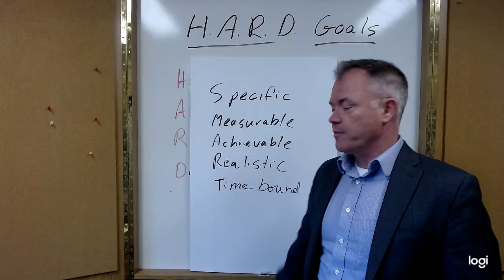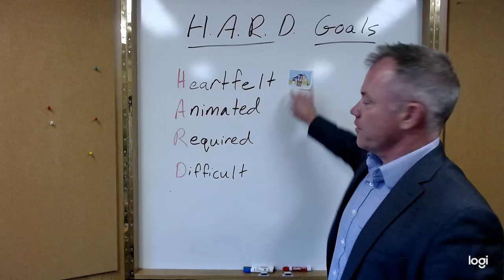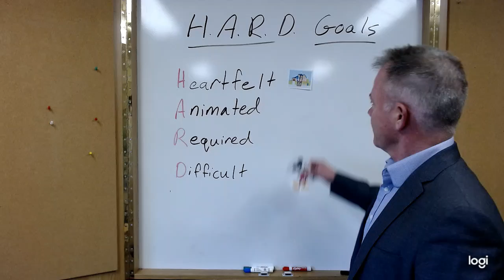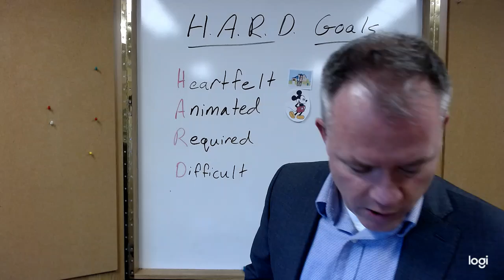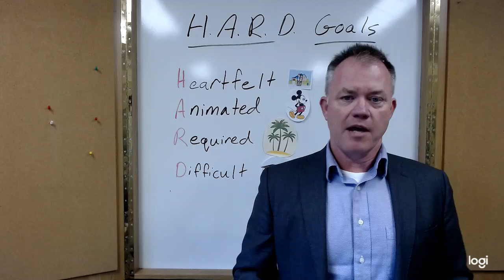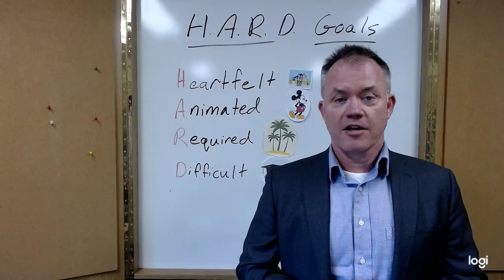Use the H.A.R.D. Method to Achieve Financial Goals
This introduction to the H.A.R.D. method gives a brief example of how financial goals can be achieved. The next four videos will go deeper into using the heartfelt, animated, required and difficult strategies to reach your objectives.